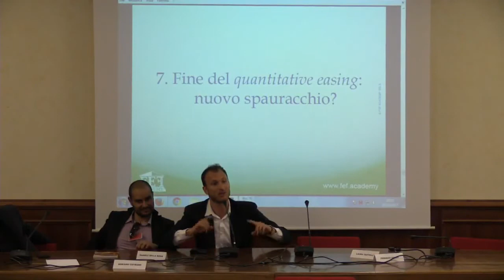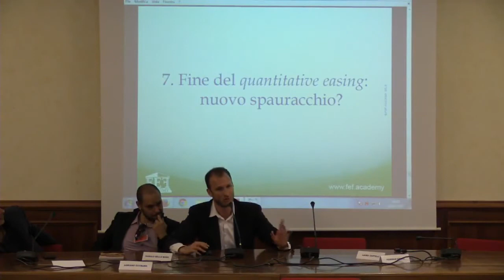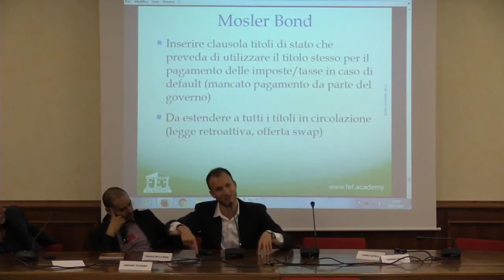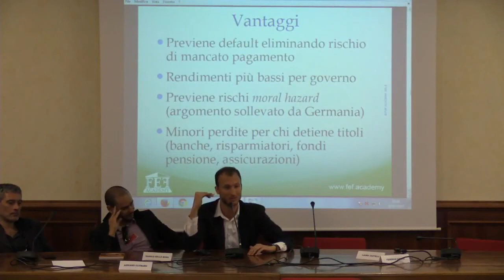Mosler bond: cos’è e come funziona